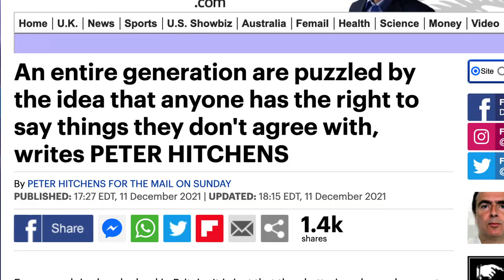Hitchens: Seizure of Power Over the Mind--Kirkpatrick Reacts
Within the last year, Peter Hitchens, a British columnist, published an article titled "An Entire Generation are Puzzled by the Idea that Anyone has the Right to say Things they don't Agree With."  Hitchens claims, "Free speech is already dead in Britain. It is just that the chattering classes have not realised it yet." Larry Kirkpatrick reacts to Hitchens' article, and observes there is a violence toward the very idea of freedom embedded in all attacks on free speech.

Is free speech somehow guaranteed in the church as well, or must each generation refight the battle for freedom to continue to believe truth? Cultural encroachments pound down ballistically against the church. Can even the church avoid the acid rain of cancel culture?

NOTES
1. Peter Hitchens, "An Entire Generation are Puzzled by the Idea that anyone has the right to say things they don't agree with," Dec. 11, 2021,
2. Ibid.
5. Ibid.
6. Hitchens.
7. Ibid.
8. Ibid.

Pr Larry Kirkpatrick has been engaged in pastoral ministry since 1994, serving several congregations. He has authored books including Real Grace for Real People, and Cleanse and Close. He has been plenary speaker at symposiums and a presenter on several continents. He presently serves as pastor of the Fremont and Muskegon MI Seventh-day Adventist churches. Every morning he shares short Bible devotionals for those who want to start their day with God.